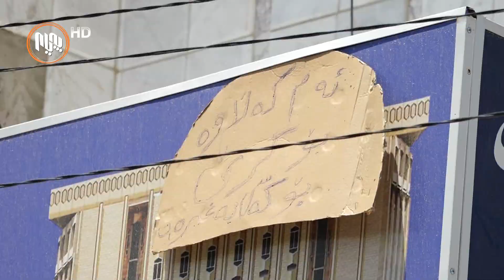سۆران عومه‌ر: ئه‌وانه‌ی له‌ده‌سه‌ڵاتدان، ئه‌گه‌ر توانای چاكسازییان نییه‌ با له‌ حكومه‌ت بكشێنه‌وه‌